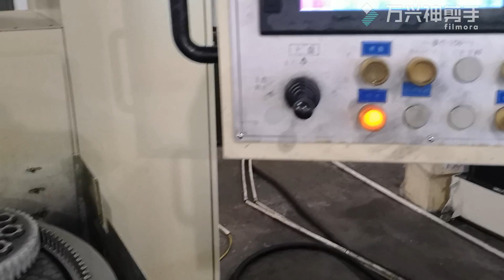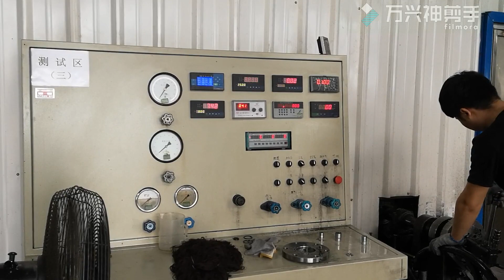Hydraulic motor manufacturing workshop World-class manufacturing workshop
We are hydraulic manufacturer from China, brand name 'HANJIU'.
Hydraulic orbit motors & hydraulic steering unit are our core products.

the reason why more and more clients choose HANJIU is because it  has obvious advantages over other brands in terms of delivery, service, quality and profit rate.
With professional technology and professionalism, we manufacture good hydraulic products, and hanjiu people use good hydraulic products to serve the people of the world. This workshop is world class and the manufacturing capacity of HANJIU is also world class.
Looking forward to more communications with your company in the hydraulic industry, thanks.

Kind regards,
HAN